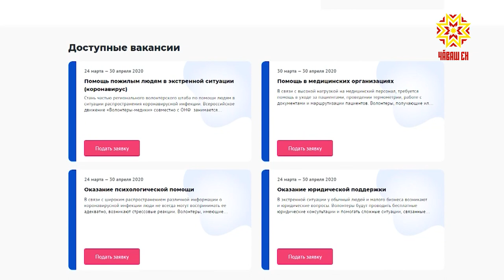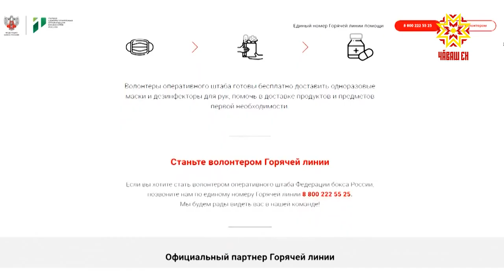Республика 14.04.2020 на русском языке. Специальный выпуск в 11.00